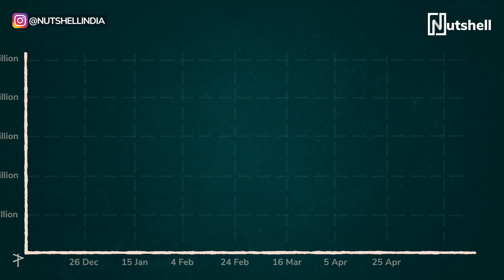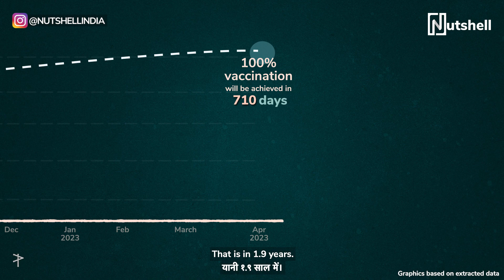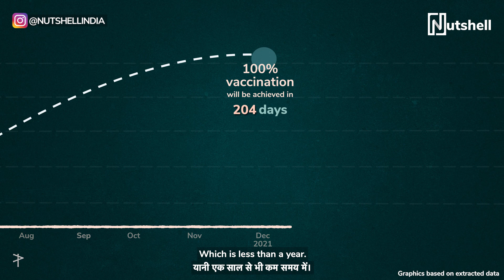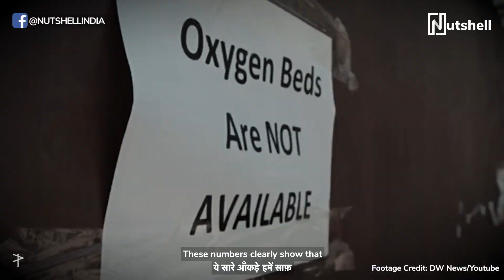When will the whole world and India be vaccinated: Covid19 | Nutshell Wellness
India rolled out the vaccination process in January. Millions have been vaccinated since. But how long before each one of us is vaccinated against COVID-19? How many years will it take to cover the almost 8 billion people on earth?

📍 VIDEO MAP
00:04 When will the world be vaccinated?
01:03 When will India be completely vaccinated?
01:15 How India could be vaccinated sooner?
02:14 The vaccination disparity become high and low-income countries
03:10 Difference in the performance of various continents

CREDITS

Producer
Nakul Santpurkar

Writer
Kavya Karnatac

Director
Kavya Karnatac

Cast
Divyani Rattanpal

Editor
Kavya Karnatac

Executive Producer
Jinal Mandot

Aghil Prasannan
Kavya Karnatac

Sound Design
Kavya Karnatac

Casting
Clout

Casting Associate
Ashish Chawla

Video Operations
Lavanya Rakesh

Subtitles
Advertout Ventures